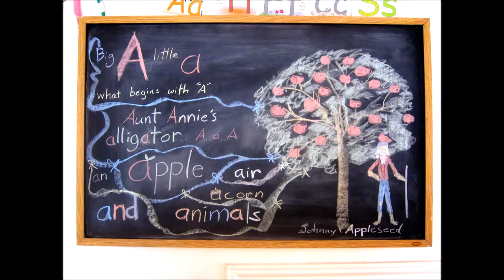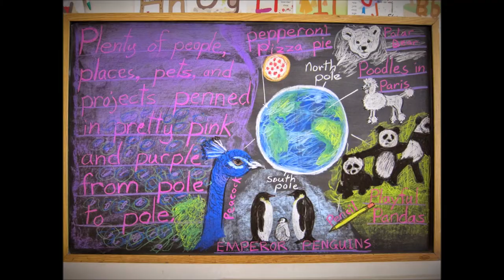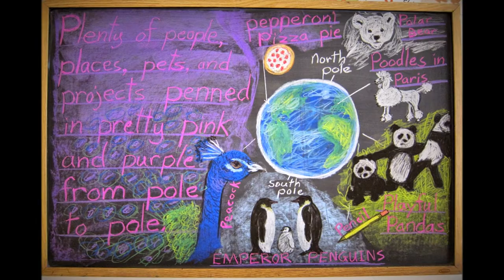Waldorf Inspired Chalkboards A - Z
"Much of the beauty that arises in art comes from the struggle an artist wages with his limited medium."  Henri Matisse

When my girls were little, I created a series of chalk board designs as we were homeschooling. During the several weeks each chalk design was on the wall, we focused on a letter at a time and read about all sorts of things that started with that letter!  Each letter included projects I came up with as well -- I documented it all on our blog and this post has links to each of the letters/themes at the end
The "A" chalk board was the only one that I didn't have the nice Prang chalk for (so you can see the color is much duller) -- This was a whole learning process for me since I had never tried to do art with chalk before!  Plus my chalkboard is all make-shift-used-to-be-a-white-board-and-spray-painted-with-chalkboard-paint.